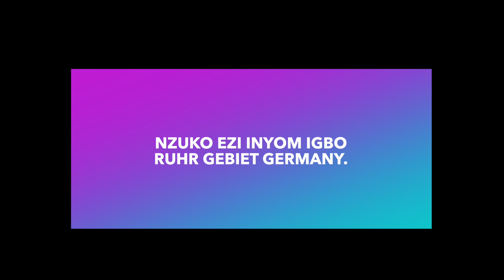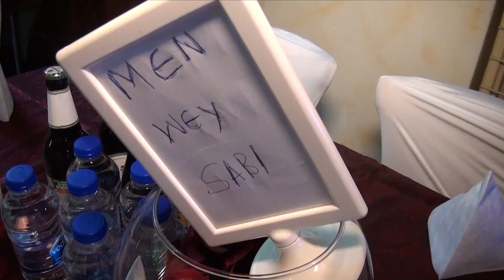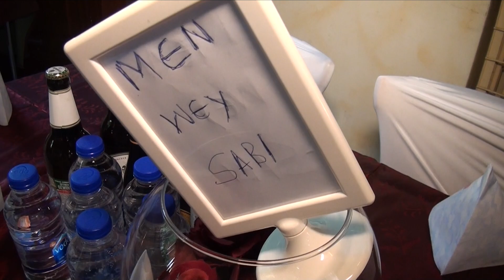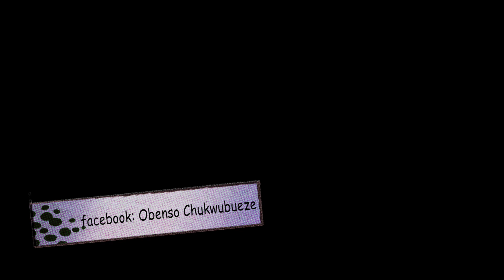Nzuko Ndi Inyom Germany.